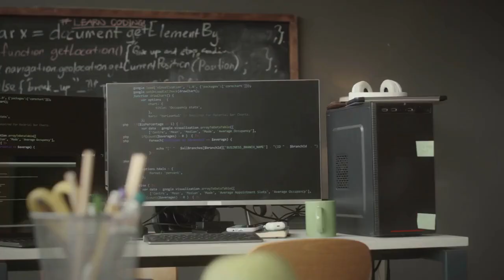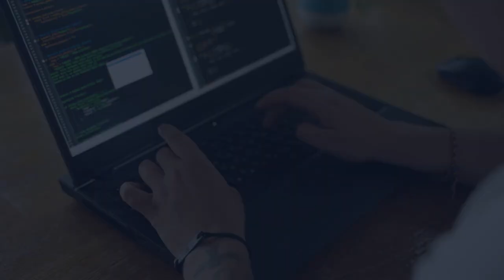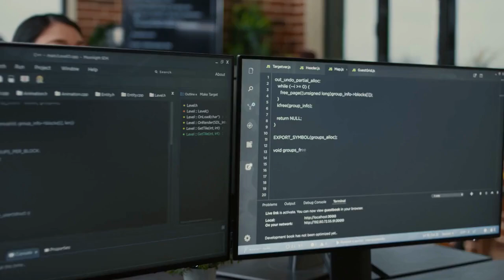Python: Jupyter notebook not running code. Stuck on In [*]?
In this video, learn how to troubleshoot and fix the issue of Python Jupyter notebook not running code, getting stuck on In #. Follow along as we explore common reasons for this problem and provide step-by-step solutions to get your code running smoothly again. Hashtags